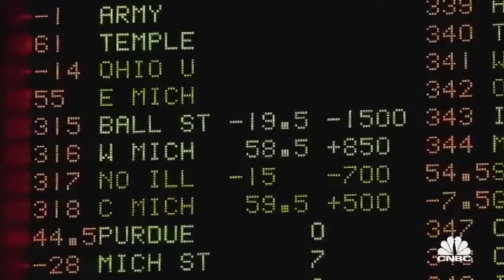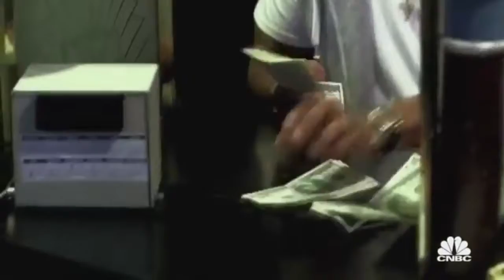8-29-17, Broncos Quarterback Paxton Lynch Out A Few Weeks With Shoulder Injury